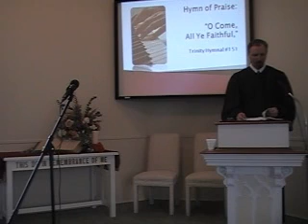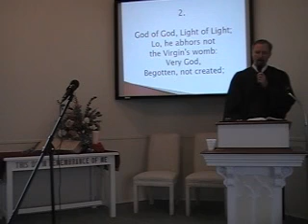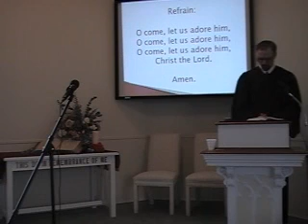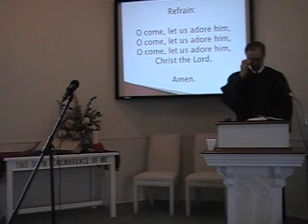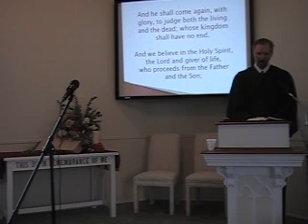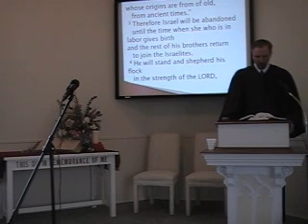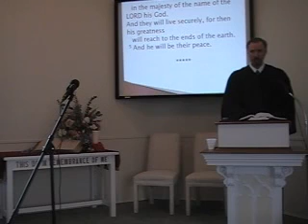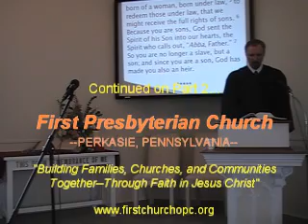Christmas Worship Service, Part 1. First OPC, Perkasie MacLaren Presbyterian Church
Join us as we worship the living God by His Word and Spirit. We sing the great hymns of the Christian faith from the original Trinity Hymnal of the Orthodox Presbyterian Church. Included in this video is the hymn, "O Come, All Ye Faithful." The Scripture readings are from the New International Version (1984 ed.). This service took place at First Presbyterian Church in Perkasie, PA Rev. R Scott MacLaren is the pastor.